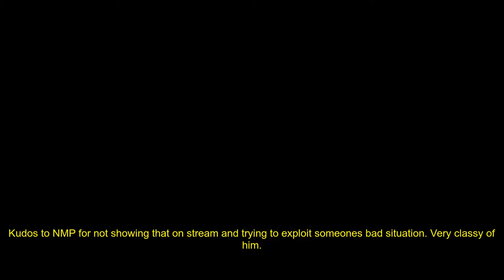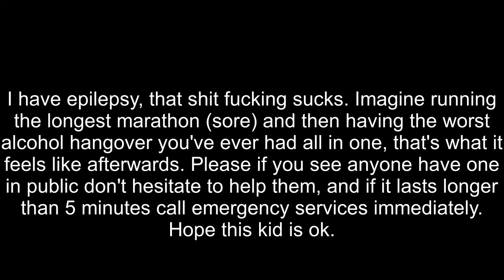Kid has a seizure on NMP's stream (Nmplol)